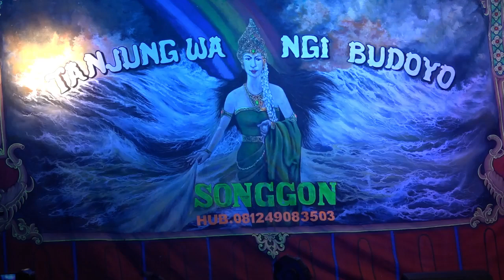Awal Mula Panjak mangkat mukul Tabuhan Janger Tanjung Wangi 8gb Perdana di Petik Laut Lampon